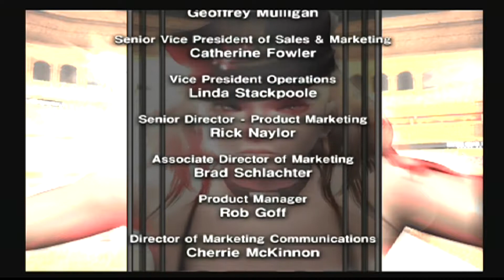Rumble Roses playthrough part 36 Sgt Clemets